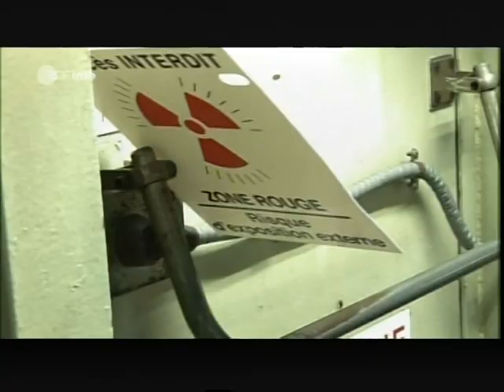Atomenergie die 20 000 Atomleiharbeiter werden woll alle früh sterben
Wollen Sie oder ein Bekannter gern im Büro arbeiten aber haben keine Ausbildung. Werden Sie Bürokaufmann nebenberuflich.
Ihr Firma im Internet für nur 35 €/Monat. Statt 8000 € + 90 € im Monat.

Werden Sie Webdesigner nebenberuflich; ganz ohne Eigenkapital.